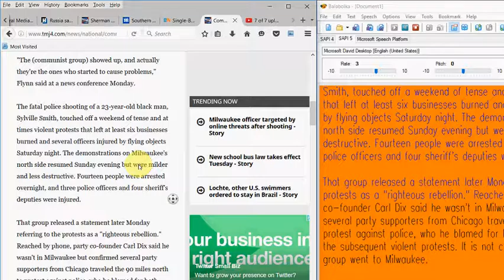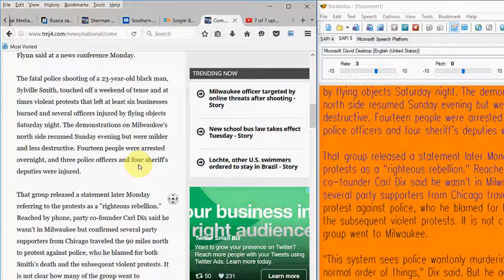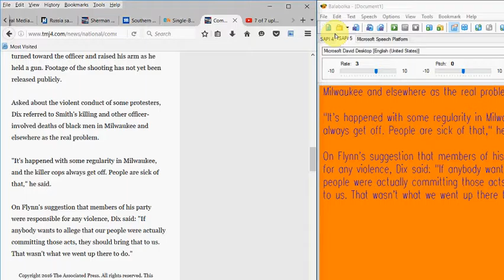Communist group members in Milwaukee to help 'revolution'